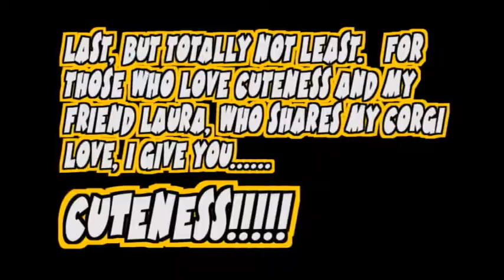Zombie Day, and Catching up! Multiple Dates!